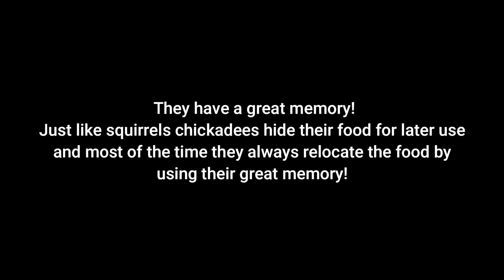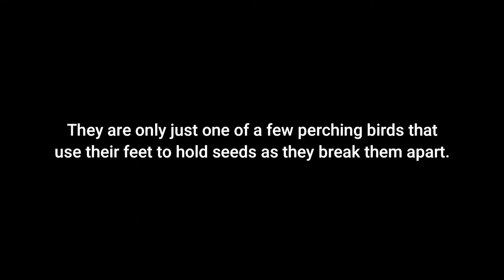Photographing My Bird Friends On A Cold January Day!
Happy Monday everyone! On this adventure I am photographing some very beautiful and special bird friends of mine including Tufted Titmouses, Carolina Wren and Carolina Chickadees. I am also sharing some amazing facts about each one of these birds!